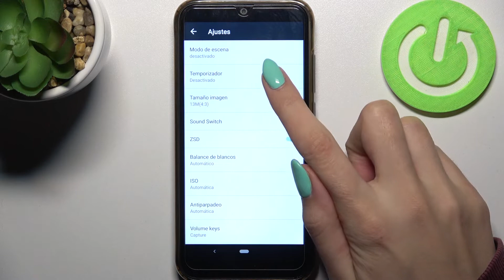Cómo activar el temporizador de la cámara en CUBOT R19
¡Buenos días! Hoy te explicamos cómo sacar una foto con temporizador puesto en tu celular CUBOT R19. Si quieres saber cómo activar la cuenta atrás en la cámara, quédate con nosotros y saca una foto con temporizador en unos pocos clics.

¿Cómo poner el temporizador de la cámara en CUBOT R19? ¿Cómo tomar una foto con temporizador en CUBOT R19? ¿Cómo poner la cuenta atrás en la cámara en CUBOT R19? ¿Cómo activar la cuenta atrás de la cámara en CUBOT R19? ¿Cómo sacar fotos con temporizador en CUBOT R19?